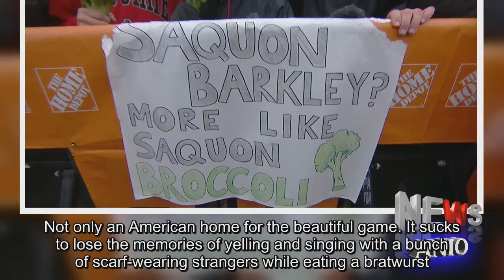Why Ohio State's 'College GameDay' signs had so much Columbus Crew SC love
College GameDay’s visiting Ohio State this week to hype up their game against Penn State, which is interesting because the show was at Penn State last week.That means we got back-to-back weeks with Penn State signs, albeit with more mockery, because there ain’t no love for Saquon Barkley at Ohio State.But aside from that, Buckeyes fans also used College GameDay as an opportunity to show support for Columbus Crew SC, which will possibly relocate to Austin, Texas.SB Nation’s Matt Brown, a Columbus native, wrote about how the move would be a huge blow to the city:It sucks to potentially lose that.Not only an American home for the beautiful game. It sucks to lose the memories of yelling and singing with a bunch of scarf-wearing strangers while eating a bratwurst.It sucks to lose a stadium that gave our country some of its biggest soccer moments … even if it did have a goofy, permanently affixed concert stage in the back.Columbus is still in the MLS Cup playoffs, so they’re clearly doing well, but apparently, it’s not enough to stay.